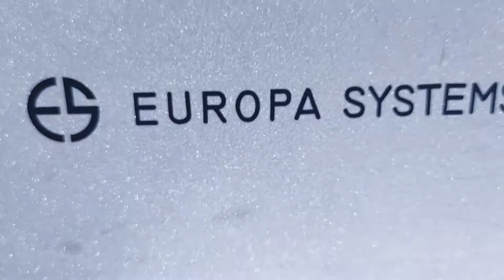Santa Claus Factory - How it works? | Europa Systems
How works Santa Claus Factory - is the Saint Claus a supporter of automation and robotization?

St. Nicholas' Day is the time of presents. How Santa Claus manages the largest logistics operation in the year? How does he manage to make it on time?

The most busy man on earth was caught in his factory while packing gifts, by Karolina Trybuchowska & Weronika Stroczyńska - probably the best ES Marketing Team.

We invite you to a short but fabulous journey - you can check with your own eyes - how agile Santa's warehouse works during his mission, with a little help from technology of warehouse automation and production logistics from Europa Systems